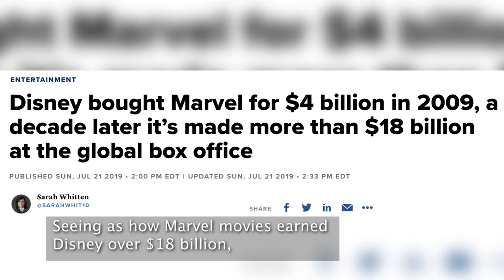YC Mini: Marvel's New Cycle of Movies